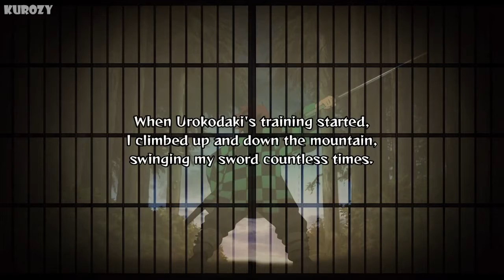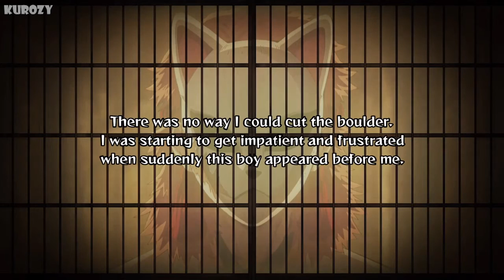Tugas Akhir! Demon Slayer: Kimetsu no Yaiba – The Hinokami Chronicles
Kimetsu no Yaiba - The Hinokami Chronicles
Memory Fragments/Kepingan Memory: